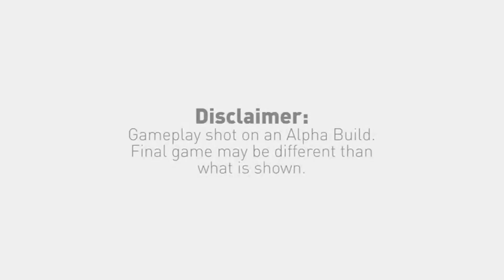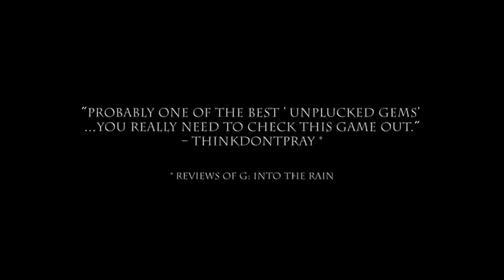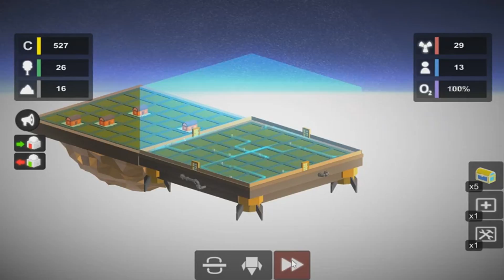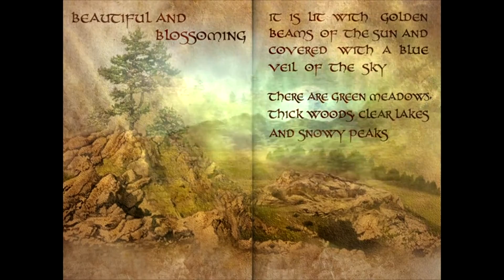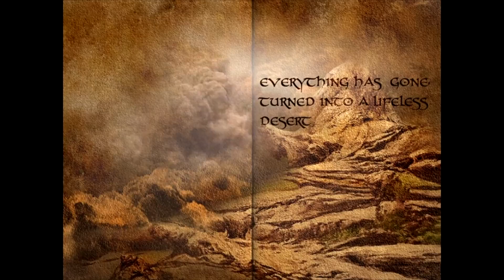SteamBro: New Games - Full (2016-08-13 #181934)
00:04 No Man's Sky
03:10 Sparkour
04:27 War of Rights
06:42 G Prime
08:12 ROD: Revolt Of Defense
09:09 Kuboom
09:39 Green Moon 2